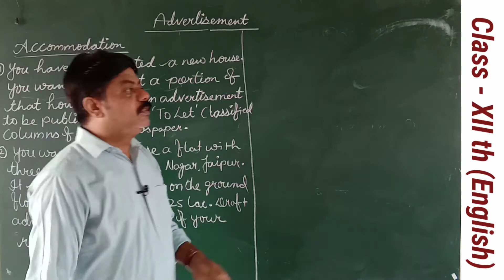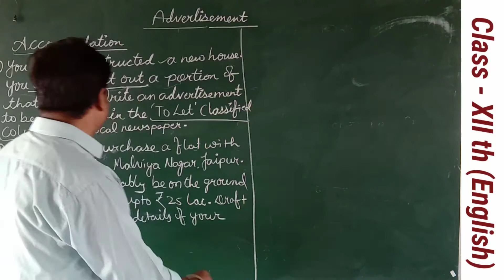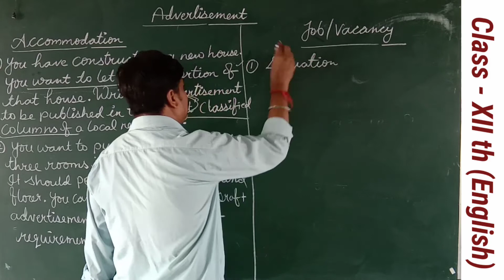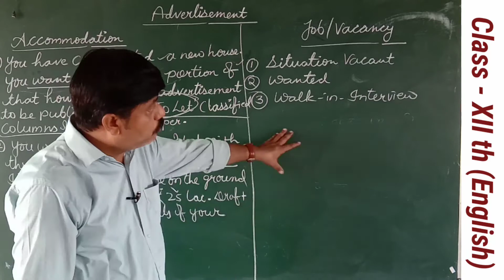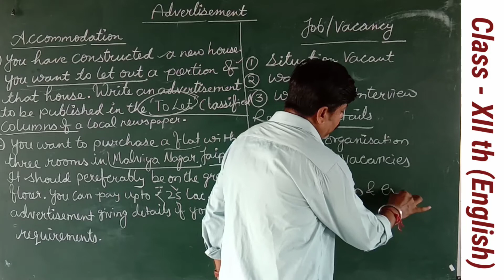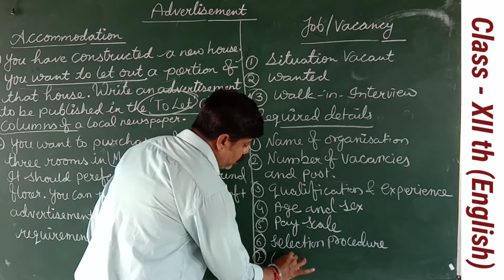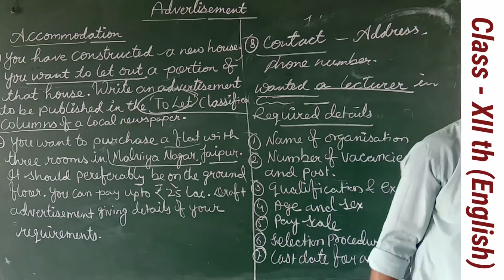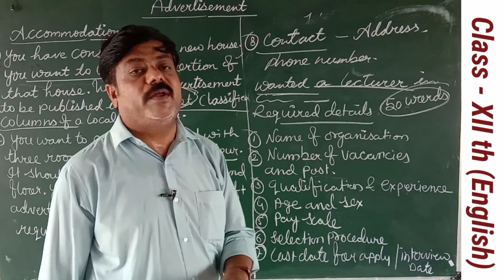Class 12 (English) Topic = Advertisement (Job Related) By V.K. Sir...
Career Academy Sr. Sec. School, Bhinmal
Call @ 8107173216